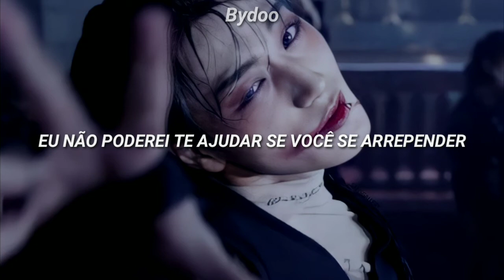ATEEZ (에이 티즈) - The Black Cat Nero [Tradução pt-BR]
→ The Black Cat Nero
→ ATEEZ

✧*:.｡.- Letras

geudaeneun gwiyeoun naui geomeun goyangi
saeppalgan liboni meosjige eoullyeo
geuleona eojjeoda tolajyeo beolimyeon
yalmibge halkwieoseo maeum sanghaeyo

Yo, guess who?
turbo, ateez
New thing out here
modeun seonmoli wihae
Yeah, je modeun seonmoli wihae
modu da gachi, 1, 2, 3

(I'm ready to go, haha)
ajjiya, neolang nalang gyeolhonhallae eung?
nesalbagi geu kkomaga naеge cheonghonhaessеo
jeongmallo naneun neomu neomu useuwoseo

(neon eolyeoseo andwae)

haessdeoniman geulsse
jeoleohge naepale maedallyeoseo
eongeong uneungeoya (heoheo)
geulaeseo naneun ssagssagbilmyeo dallaesseossji
songalage eomjidojang

geomeun goyangi nero, nero, nero
gwiyeoun naui chinguneun geomeun goyangi

(Rr-rah!)
Woo-woo
Woo-woo

Fix on!
hansumeul swimyeon keunil naji (uh)
hamyeon hwanaeneun sanso gateun kkoma
ajjineun naega jeonbu haga naleumiya
himyeonseo aegyotteoneun yeou gateun kkoma
naeilbuteon geulsse yuchiwone gassda, (woo)
maeil hyu (wow) nolleo ogessdamyeo
naui sinbu hyungnae naeneun kkoma neomu gwiyeowoseo
ttabdala dabtta ana jugopa

meosjaengi geudaega sappunhi geoleogamyeon
museoun goyangi dwittalawayo
dalkomhan kkoime sogaseo gandamyeon
huhoeleul handahaedo naneun mollayo

ilaessda jeolaessda jangnankkuleogi

Uh, let me hear your voice to the moon, yeah atiny
Put 'em up, your hands if ya'll ready
Are you guys you ready? (sing it now!)
Your time to singing together (say)
(One, two, let's go!)

geomeun goyangi nero, nero, nero (woo)
(leggo, leggo, leggo, leggo)
geomeun goyangi nero, nero, nero (yeah)
ilaessda jeolaessda jangnankkuleogi (yeah, yeah)
(Woah, woah, woah, woah, woah, woah, woah, woah!)

ilaessda jeolaessda jangnankkuleogi

La-la-la, la-la-la, la-la (woah, oh)
La-la-la, la-la-la, la-la (oh, oh)
(Ah) la-la-la, la-la-la, la-la (okay), la-la-la, la-la-la, la-la (okay)
La-la-la, la-la-la (ahh!), la-la-la, la-la-la, la-la
(Meow)